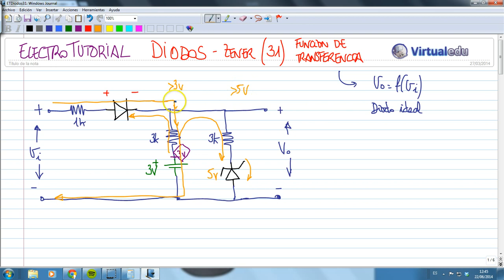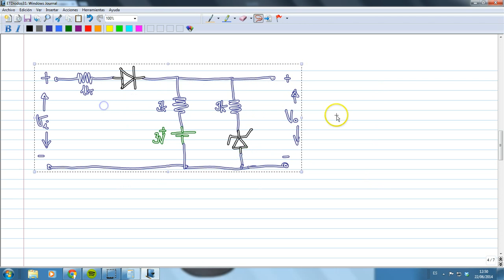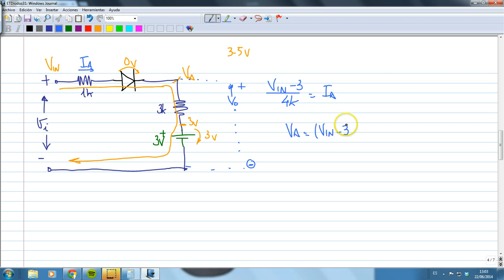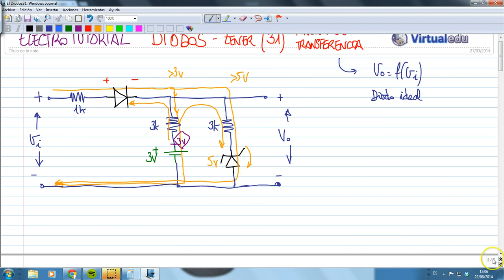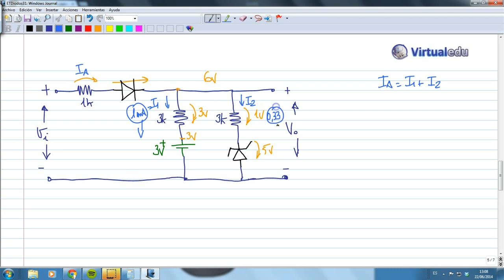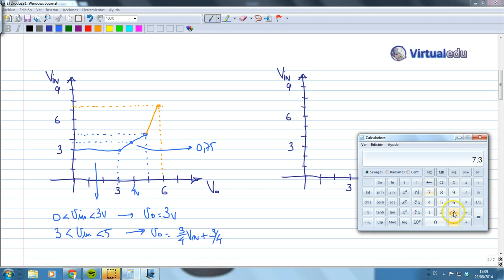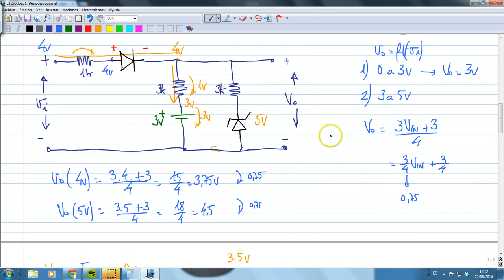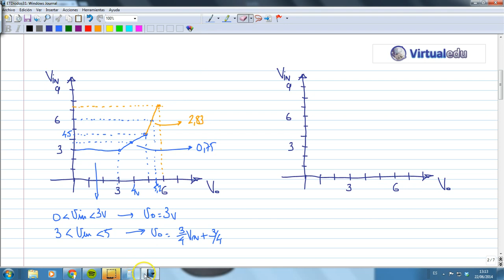ElectroTutorial 525 Diodos (31) / Función de transferencia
Cálculo de la función de transferencia en un circuito con Diodo, normal y Zener.